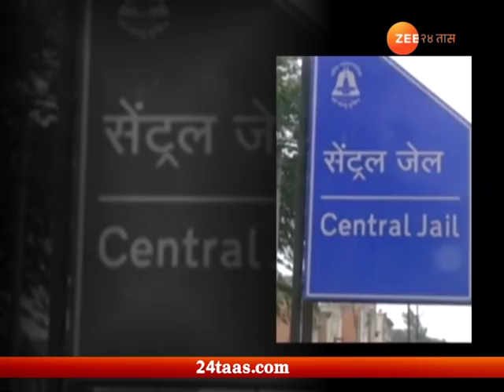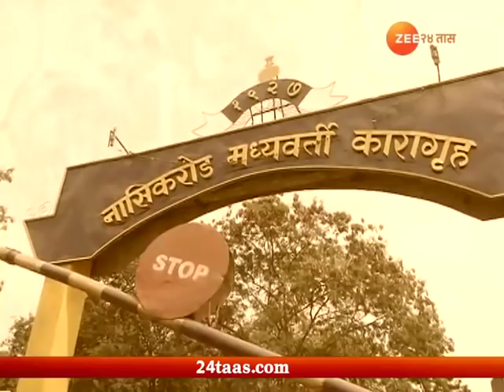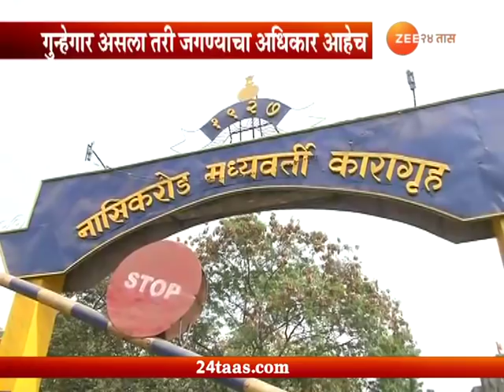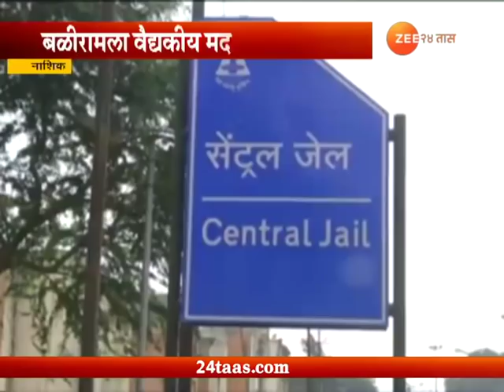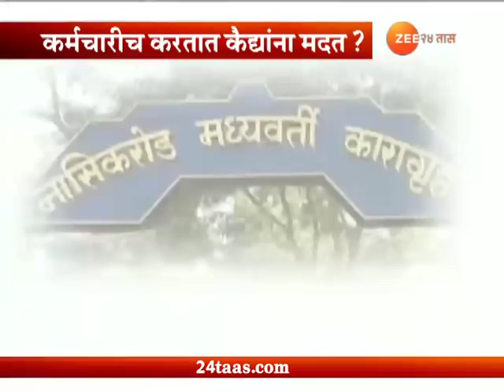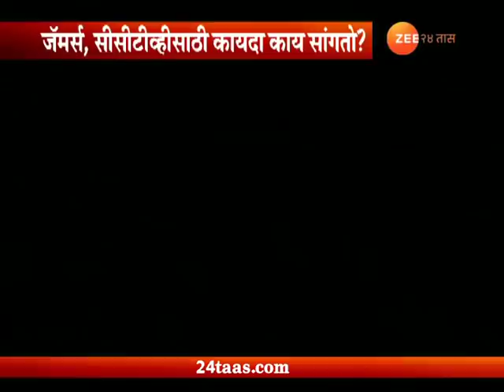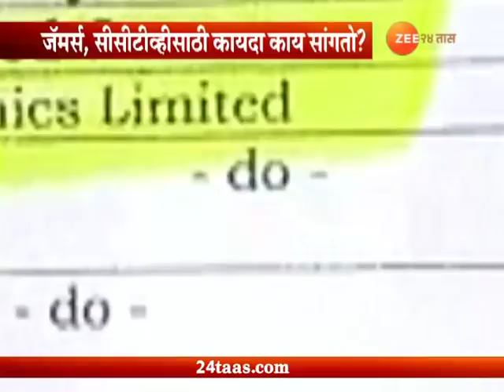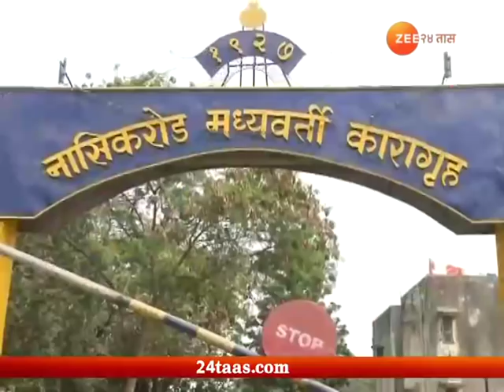Lakshavedhi | Nashik Central Jail | 2 July 2018